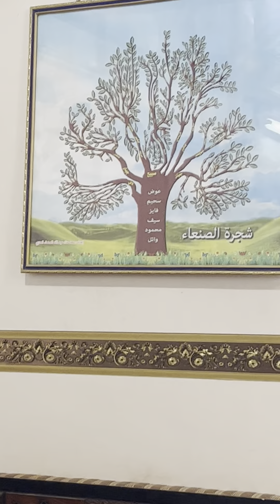مجالس مفتوحة في مدينة حائل حي النقرة مجلس شاعر الانصاف / فلاح سالم الصنعاء